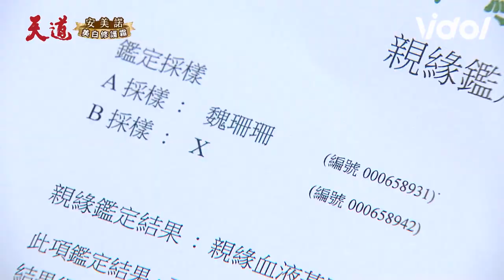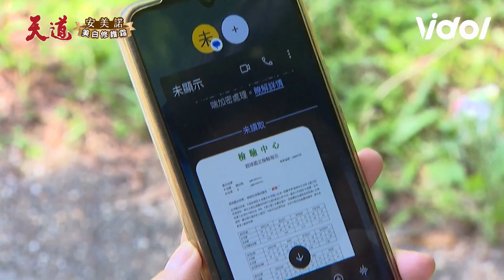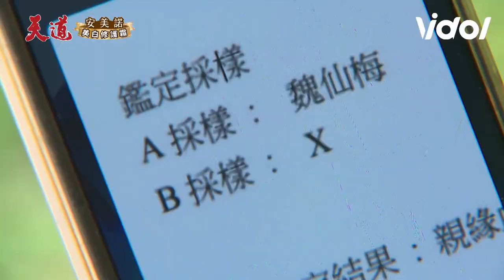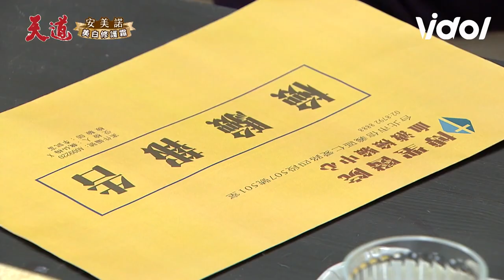天道／運金利用仙梅姊妹情處理鍾軍 珊珊意外落水凱鴻英雄救美被當豬哥😆感情線爆發？｜三立娛樂星聞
★訂閱【女孩要幹嘛】甜寵浪漫戲劇看到飽